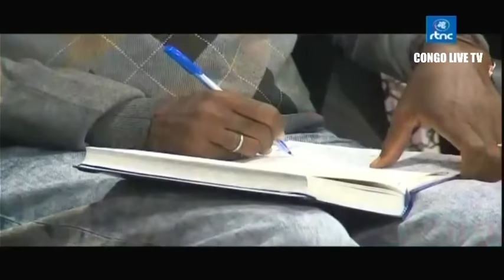🔴FLASH : RÉPONSE TRÈS MUSCLE DE PATRICK MUYAYA À JOHN NUMBI & MUKWEGE, FINI LA RÉCRÉATION